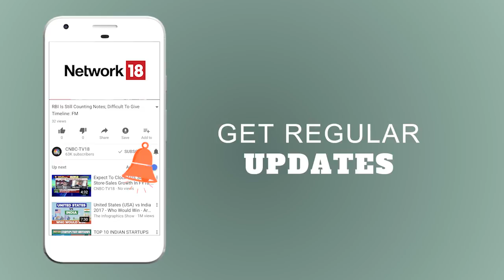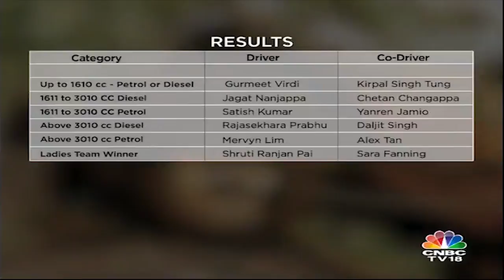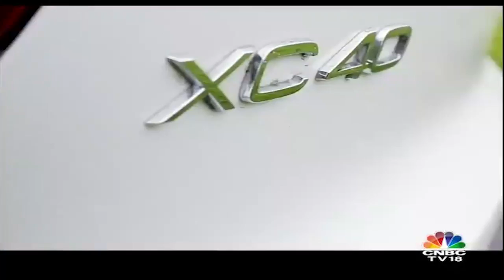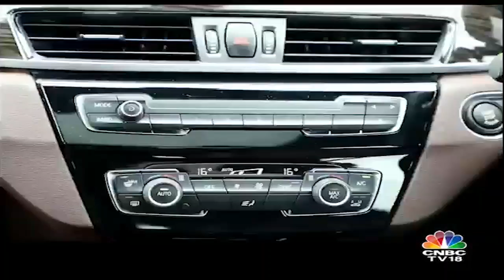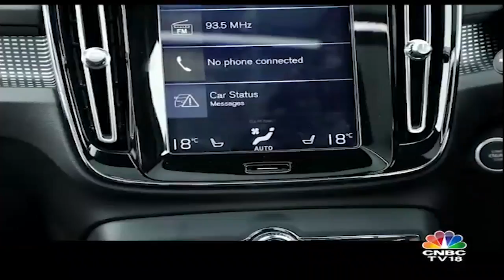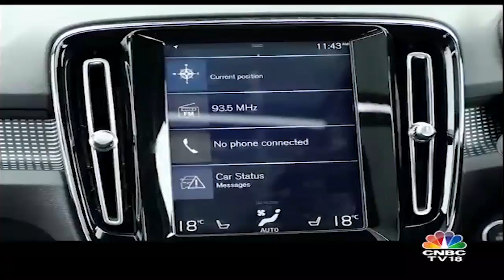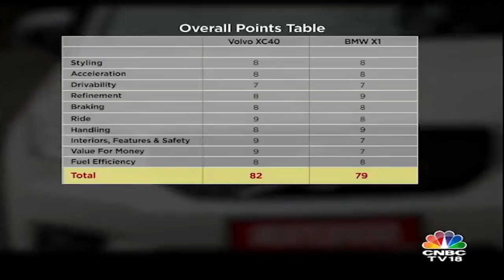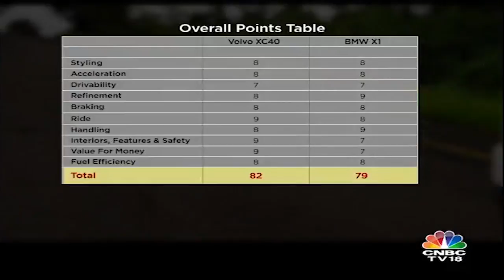BMW G 310 R Review & First Drive Experience | Overdrive | CNBC TV18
Watch the video to see the BMW G 310 R Review & First Drive Experience